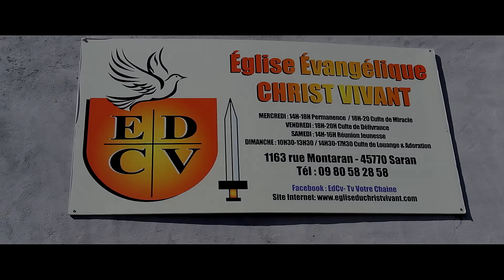Mariage de Desy & Guylain